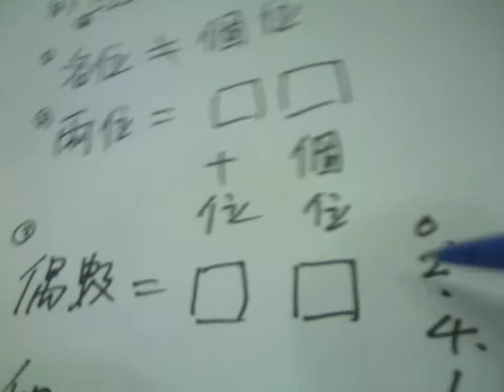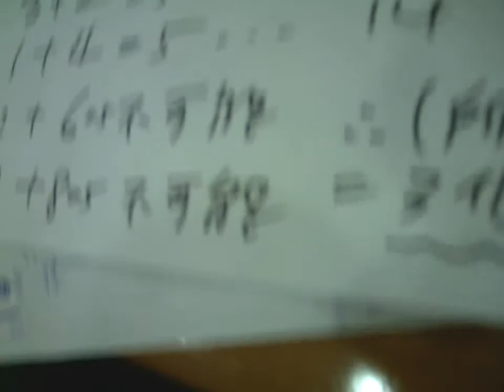Video 27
我使用我的 Logitech 網路攝影機 軟體建立的該視訊